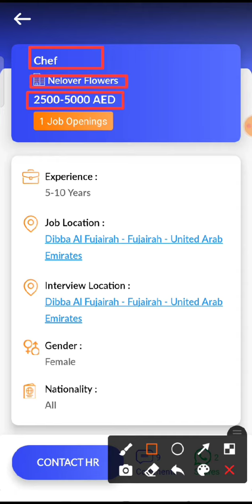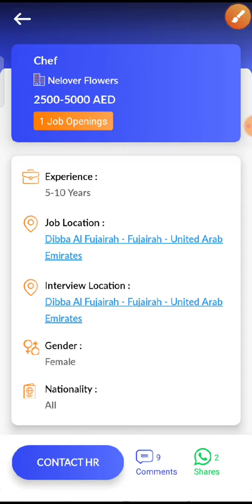JOB IN UAE/ Role: Chef/Company: Nelover Flowers/Salary: AED 2500 - 5000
1...Check out this job opening on the Skillbee app that is available for you:

Role: Chef

Company: Nelover Flowers

Openings: 1

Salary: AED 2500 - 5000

Experience: 5 - 10 years

Job Location: Dibba Al Fujairah - Fujairah - United Arab Emirates

Interview Location: Dibba Al Fujairah - Fujairah - United Arab Emirates